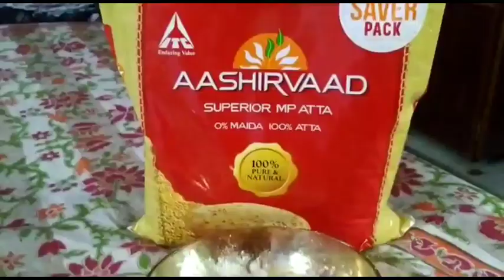CHANDRAVANKALU SWEET@ KHAMMAM STYLE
crescent sweet with wheat flour
Try it..

Enjoy the taste of sweet

MEENA2EXPLORE